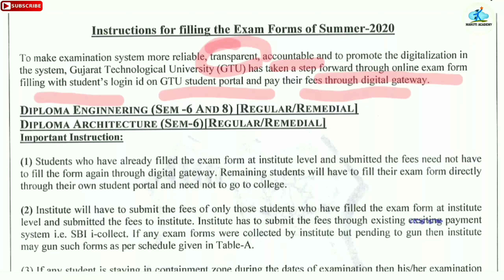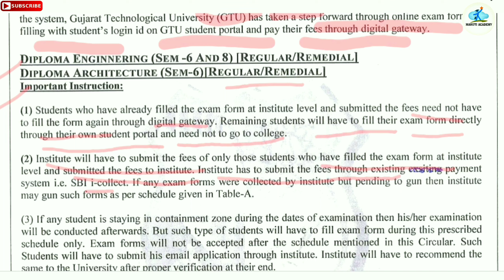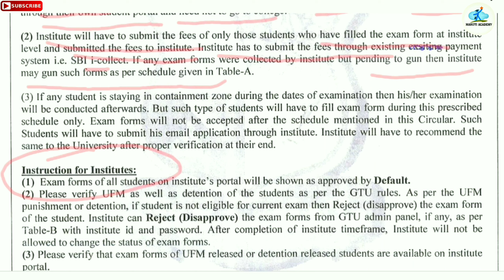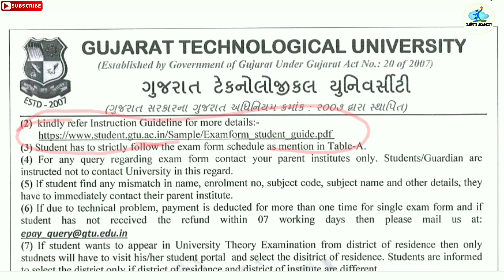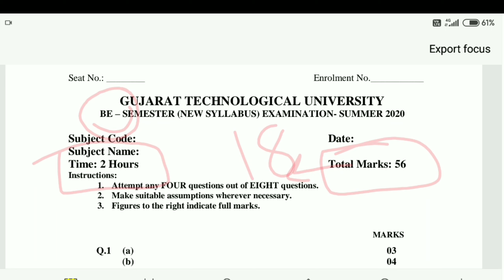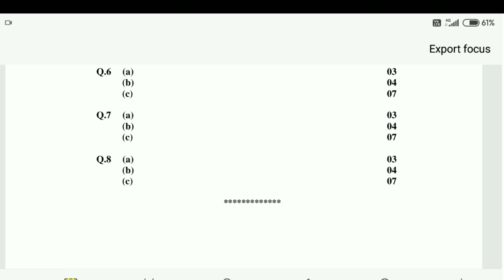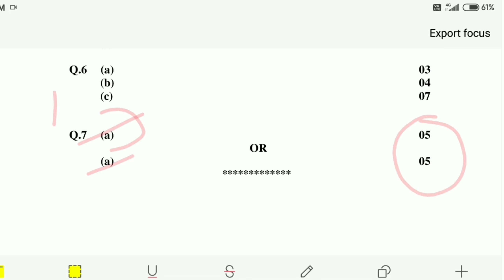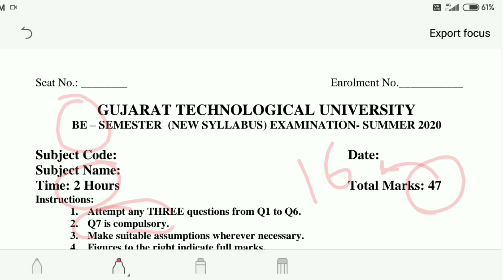💥 GTU NEW CIRCULAR / INSTRUCTIONS EXAM FORM AND PAPER STYLE FOR BE| DIPLOMA FINAL YAER STUDENTS 💥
👉This video gives information about the BE and DIPLOMA FINAL YAER STUDENTS regarding New Circular.
👉In This video instructions for How to fill up examinations form and How to pay exam fees.

👉This video gives the information about New GTU PAPER STYLE for BE and DIPLOMA FINAL YAER STUDENTS..

Maruti Academy
MARUTI ACADEMY AS A PLATFORM FOR ONLINE EDUCATION AMRELI..